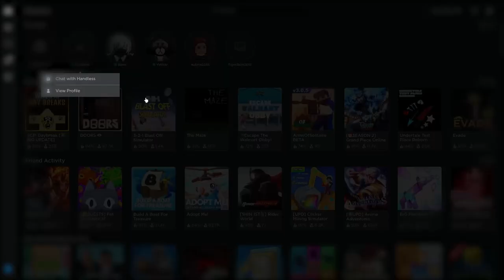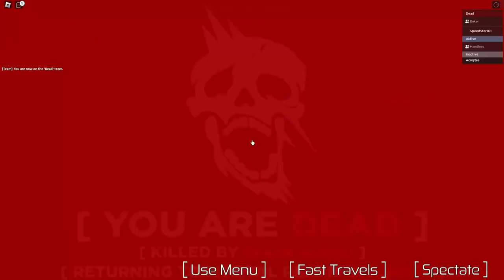Interstellar Contact: A-888 Adventure